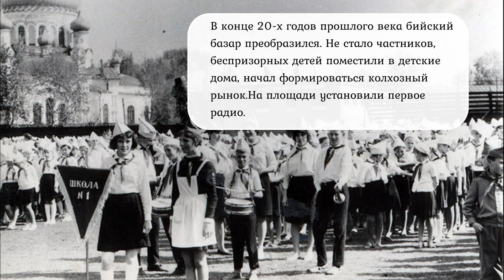Бийск стадион авангард.УМИРАЮЩИЙ БИЙСК=(Бийск 2018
По словам сотрудников Бийского краеведческого музея им. Виталия Бианки, появление на том месте площади как таковой относится к 1768 году (в то же время была построена последняя крепость). Площадь, вначале называвшаяся Соборной, располагалась практически в самом центре Бийска и была застроена деревянными административными и хозяйственными зданиями, здесь же находились присутственные места, острог, лазарет, соляной и провиантский склады. Казачий собор, построенный в 1788 году, находился в углу площади (сейчас там ворота стадиона).

Во второй половине XIX века рядом с площадью появились городская управа и окружной суд, а на противоположной стороне находилось здание Бийского уездного полицейского управления.

В конце века Казачий собор был закрыт, и в 1898–1902 годах на площади была построена каменная Успенская церковь. Как отмечали печатные издания того времени, площадь была очень грязной.

К 1911 году городские власти переехали в каменное здание на Троицкой улице (ныне Льва Толстого). Не стало на площади и острога – на окраине Казанки возвели каменный тюремный замок.

Пустую площадь первыми облюбовали торговцы мясом. На самом берегу Бии открылись небольшие деревянные лавки. Они-то и положили начало новому городскому базару. В 1921 году, претворяя в жизнь новую экономическую политику Советского государства, всю площадь заняли базаром. Крестьяне из близлежащих районов привозили сюда продукты. На площади играл на гармони слепой литовец из беженцев, крутились беспризорники (по статистическим данным, осенью 1924 года в Бийске таковых насчитывалось 250).

В конце 20-х годов прошлого века бийский базар преобразился. Не стало частников, беспризорных детей поместили в детские дома, начал формироваться колхозный рынок.

На площади установили первое радио. В начале 30-х снесли обветшалое здание старого собора. Кстати, возле Казачьего собора хоронили многих именитых людей города, туда же поместили останки коменданта Бийской крепости Петра Четова. По приказу горкома комсомола его могилу вскрыли в поисках драгоценностей, а Четова вновь перезахоронили, и следы его могилы утеряны. После сноса собора началось строительство стадиона, который вначале занимал не всю площадь (по бокам ютились торговые ларьки и киоски, а на берегу реки по-прежнему шумела барахолка). В конце 30-х годов на стадионе были построены трибуны, и там начали проводить городские демонстрации и праздники.